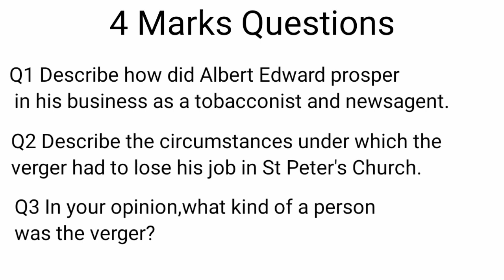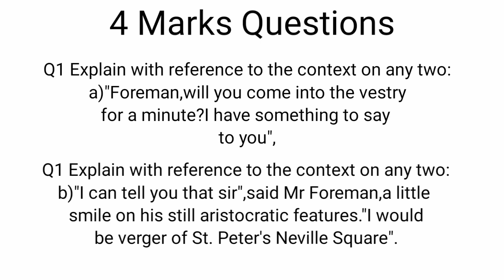THE VERGER IMPORTANT QUESTIONS AND ANSWERS FOR AHSEC CLASS 12 ALTERNATIVE ENGLISH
Hlo friends I am Masum Jain WELCOME to my channel Masum Solution in this video I have explained the IMPORTANT QUESTIONS AND ANSWERS OF THE VERGER of CLASS 12 ALTERNATIVE ENGLISH IN HINDI  so guys if you like my video than like👍 it, subscribe,share and don't forget to comment💖💖 😊.
CLASS 12 ALTERNATIVE ENGLISH
CHAPTERS: